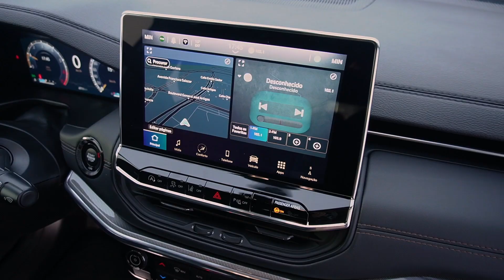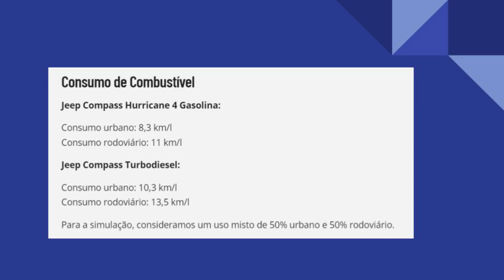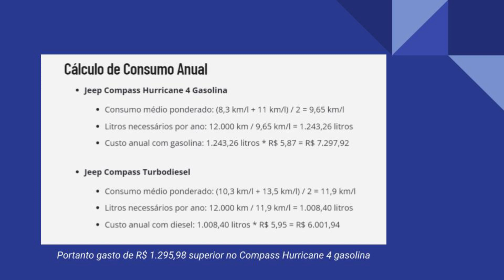JEEP COMPASS 2025: DIESEL OU GASOLINA - QUAL PESA MENOS NO BOLSO?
Confrontamos as opções Limited TD350 e Overland Hurricane 4 para saber qual resulta em menos gasto com combustível, oferendo menor custo de propriedade